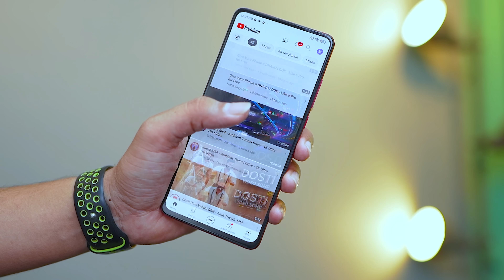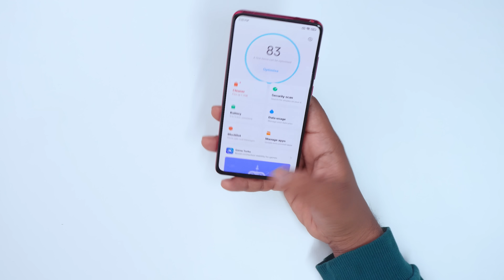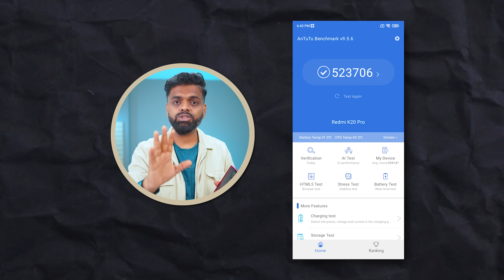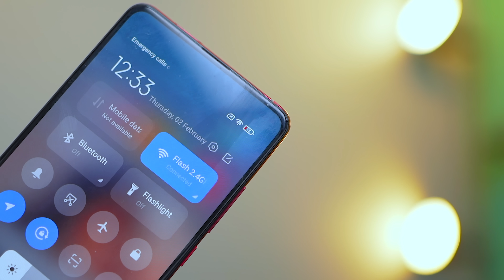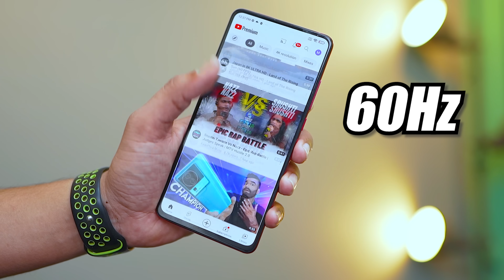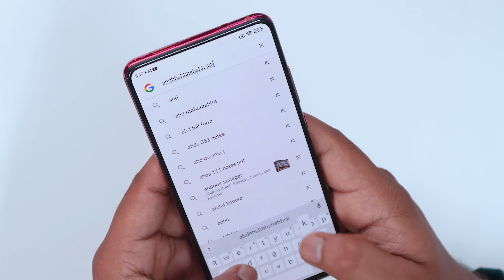I Bought Snapdragon 855 Phone @₹̶2̶4̶,̶9̶9̶9̶ just ₹𝟵,𝟰𝟵𝟵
In this video, I'm sharing how I bought a snapdgraon 855 phone for ₹2499 just ₹9499. I would highly recommend doing the same if you're in the market for a new phone!

Video Highlights
0:00 Introduction
0:47 Pricing
1:01 Build and Design
1:27 Features
2:59 Processor
3:02 RAM and Storage
3:04 AnTuTu Benchmark
3:16 CPU Throttle Test
3:32 Storage Speed Test
3:35 Performance
3:49 Like Comment Subscribe
4:03 Comments Scam
4:20 Gaming
5:06 Battery and Charging
5:27 Network and Connectivity
5:33 Security
5:38 Offline Market
6:00 Display
6:35 Speakers
7:01 OS and UI
7:57 Camera
9:03 Final Conclusion
9:21 Like Share Subscribe